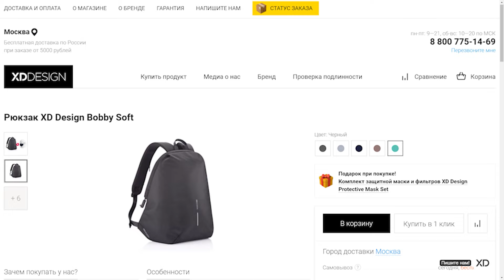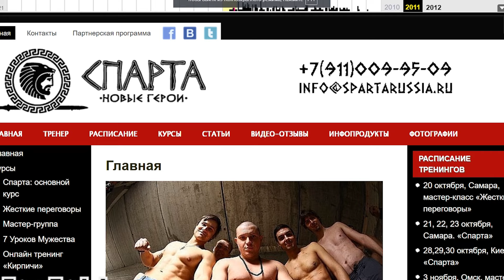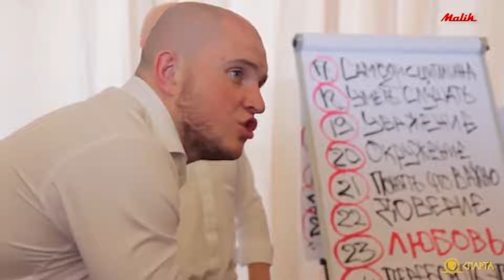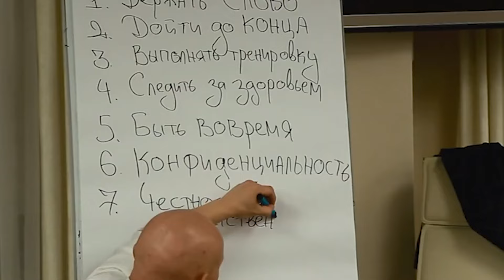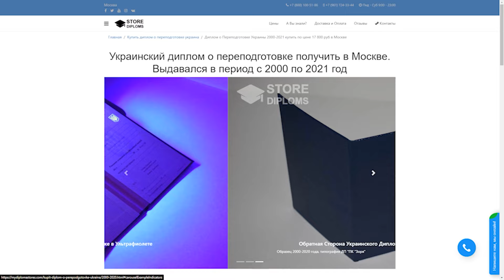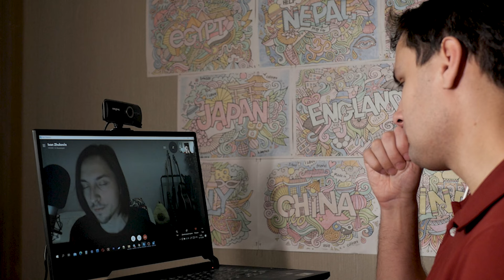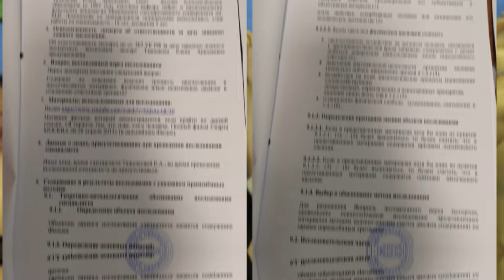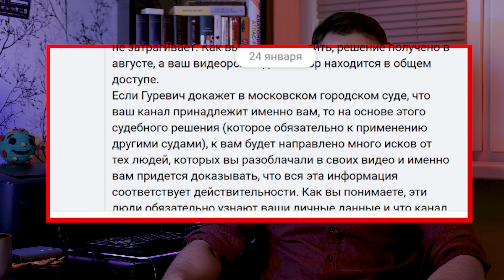Антон Бритва Руданов проиграл мне в суде \ Тренинг Спарта - опасная программа для мужчин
Первая глава истории моего суда против Антона Бритвы закончилась нашей полной победой. Пришло время подвести промежуточные итоги и поделиться подробностями этого по-своему прекрасного дела. А заодно еще раз напомнить, кто такой Бритва и чем предлагаемая им программа личностного роста, по моему убеждению, опасна. Разбираемся вместе с бывшими участниками, адвокатами и пострадавшими